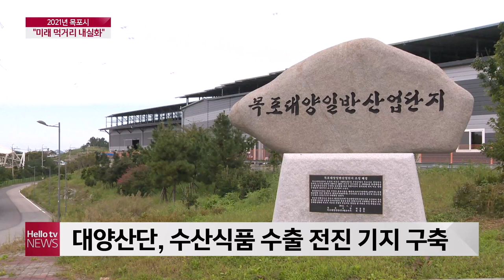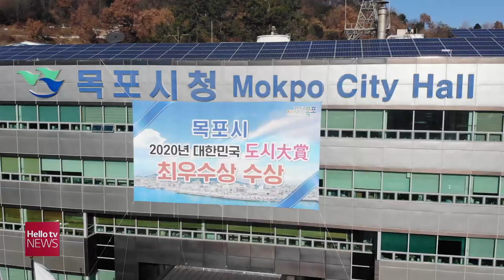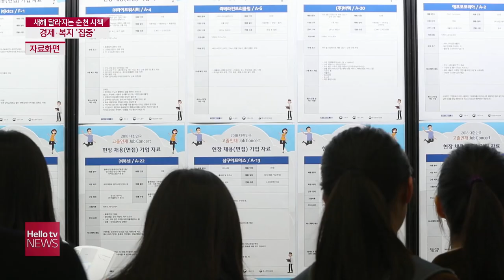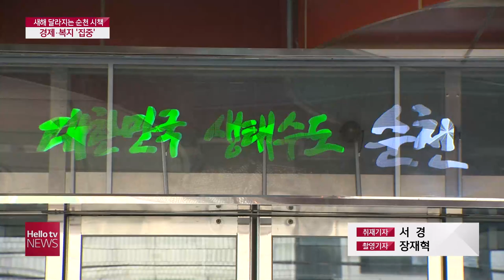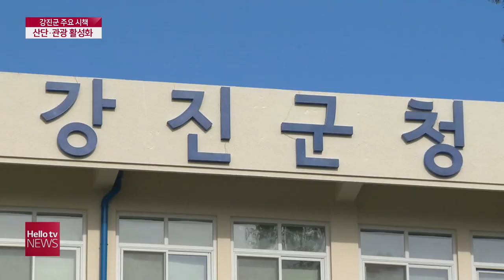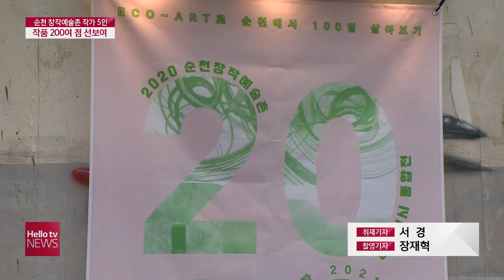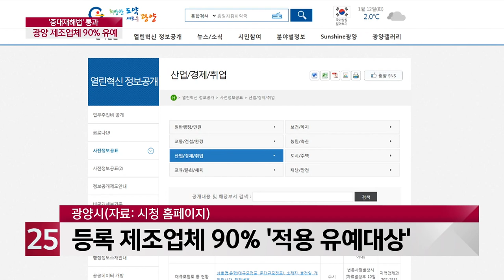헬로TV뉴스 전남(주간) 1월 16일(토) 21년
1. 목포 신축년 ′미래 먹거리 확보′ 주력
2. 새해 달라지는 순천 시책 43건 ′주목′
3. 강진군 '산단 활성화로 일자리 창출'